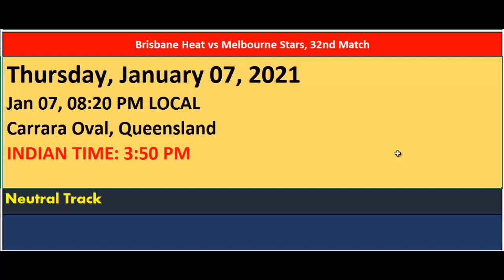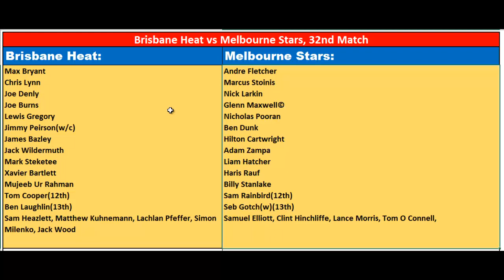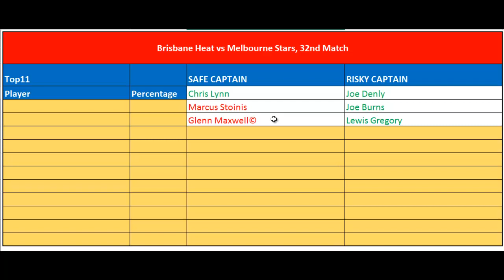HEA vs STA Dream11 Prediction in Tamil || Brisbane Heat vs Melbourne Stars, 32nd Match || 07/01/2021